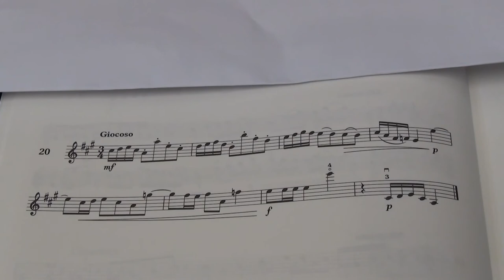Violin Grade 5 Sight Reading No 20 Giocoso